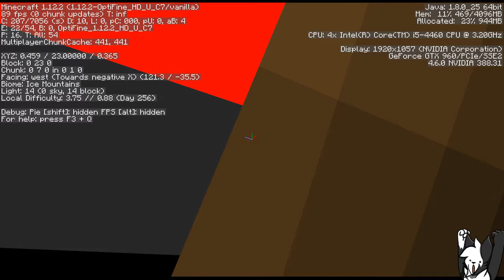DAS FINALE |09| Family Battle 2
Ich entschuldige das meine Audio immer mal rumkratzt ;(
Das is mir zuspät aufgefallen..

Jedenfalls wünsch ich euch trotzdem viel Spaß und gönnt euch :D

Und zum letzten Part möchte ich euch ein wunderschönes neues Jahr wünschen :) Hoffe ihr hattet Spaß (trotzder audio ;.;)!

Family Battle 2 ist ein kleines PVP Projekt in dem 7 Leutchen gegen einander antretten. Wir spielen auf einer Wintermap auf der es Häuser gibt, in dessen Truhen es Steam Keys für euch gibt!

Sollte ich in einer Folge ein Buch mit einen Spiel finden das ihr gerne haben möchtet, schreibt den Namen vom Spiel mit dessen Hashtag in die Kommentare!
Seit ihr die ersten die sich für den Key melden werde ich euch den Code persönlich zukommen lassen :)

Beachte das versucht wird möglichst vielen was zu kommen zu lassen und es anfangs nur einen Key für jeden gibt.

Keys mit Tier A gibt es immer nur jeweils einen Pro Spieler
Keys mit Tier C wiederum könnten bis zu 3 pro spieler vergeben werden (sollte sich kein anderer für dieses Spiel melden)

Genug Text! Geniesst die Feiertage :D

Keyspender:
Alfi, Danse, Josh, Kaitos, Molli, Tim

LadyKaitos~